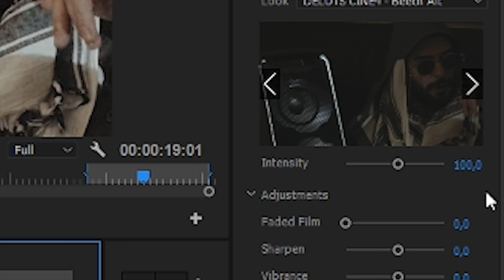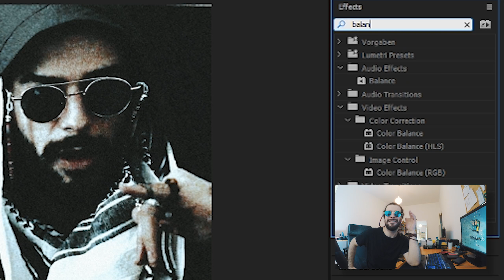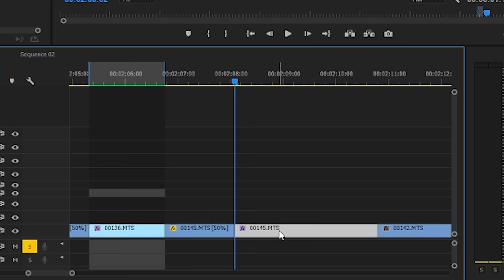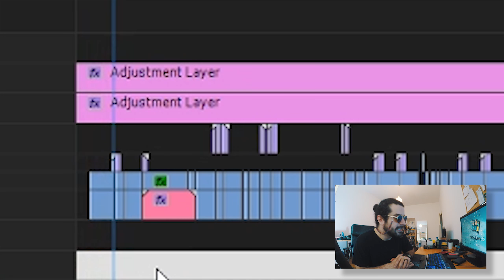EINFACHE Effekte für Trap Videos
Ich zeige euch ein Paar heftig einfache Effekte für Trap Videos, sowie A$AP, Travis Scott ect.